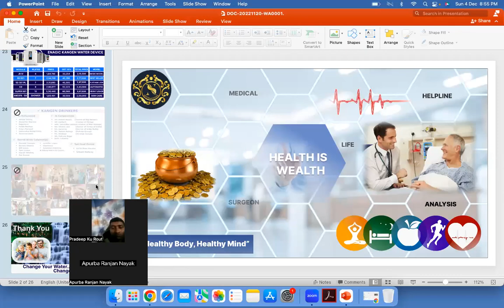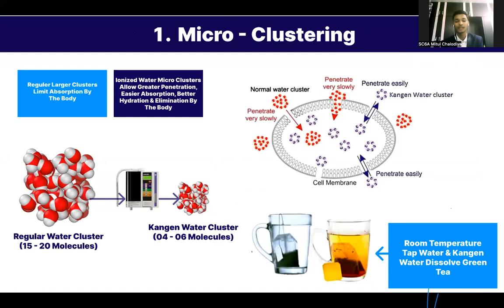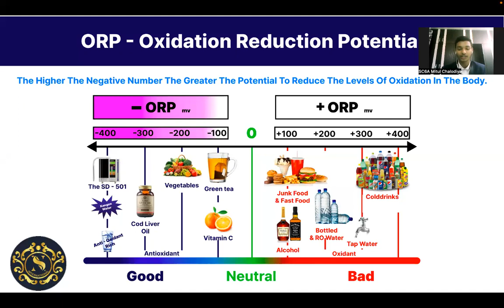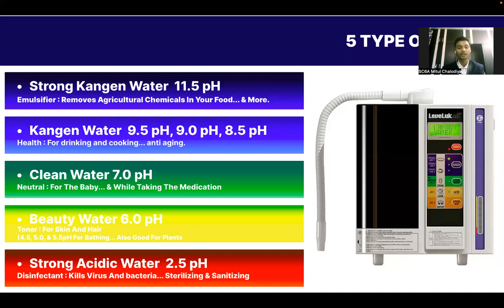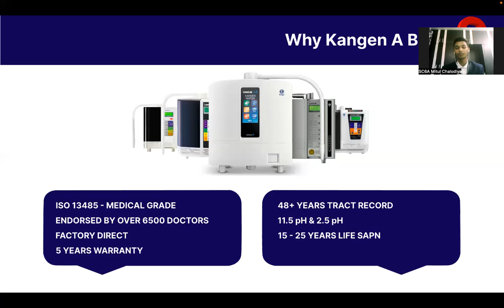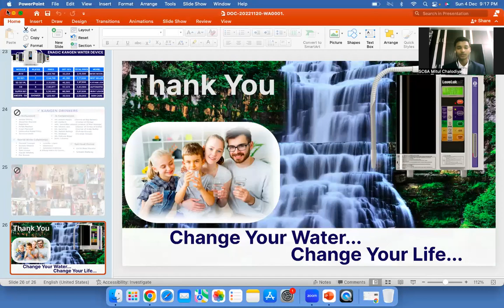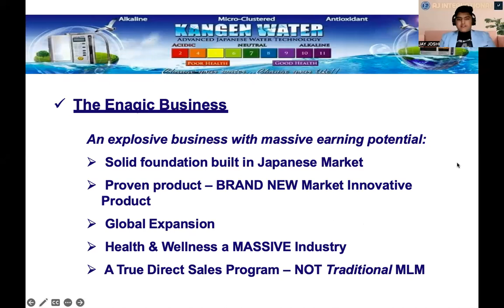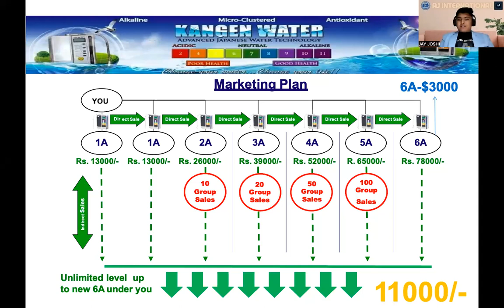YUNG GENRATION HERE FOR HEALTH, WEALTH AND HAPPINESS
1st Floor, 26 Kalapi Society,  Near Hathi Mandir, Katargam, Surat. Gujarat.  395004